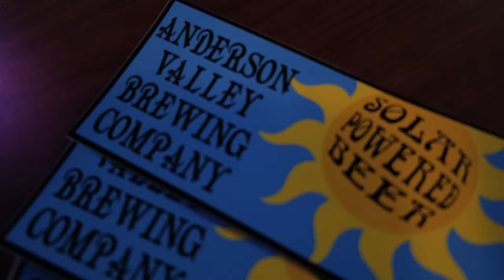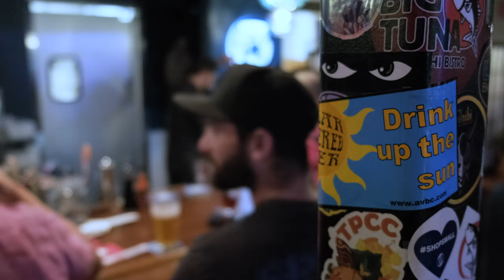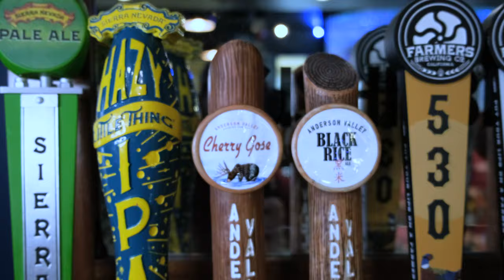ANDERSON VALLEY BREWERY INTERVIEW WITH NEWS - Tap Takeover EP2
We've partnered with multiple breweries across California to bring in their beers, talk about their roots, and showcase any new offerings.

We're Big Tuna Sushi Bistro based in Chico, CA. We have a deep love for the bond between fresh sushi and a cold brew. Including our own brew the Onibi Big Sachihoko Hazy Shiso IPA!